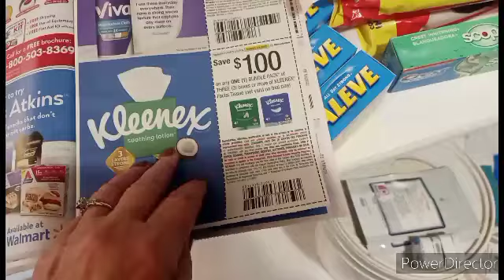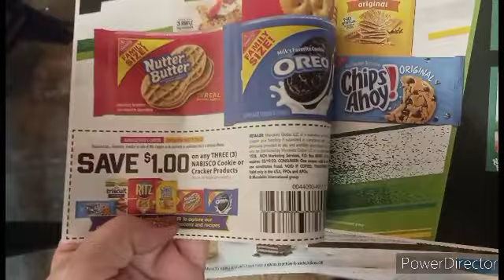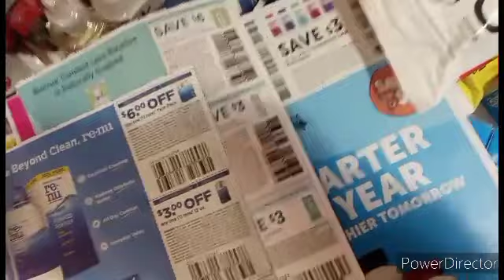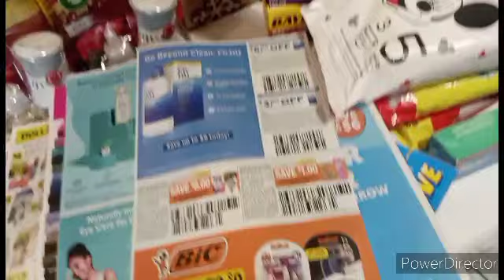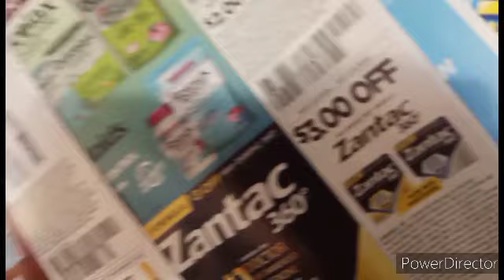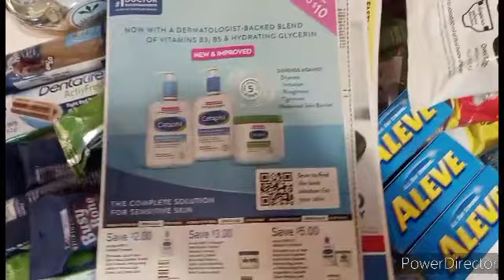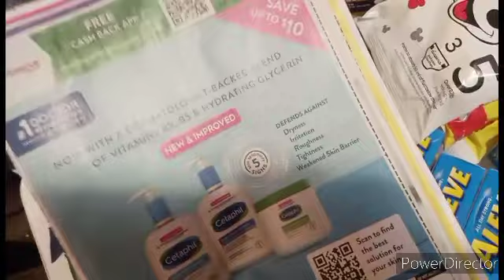Dollar General new $8 freebie with overage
what's free at DG.  Overage 🔥🔥 Welcome to crazee countre couponer ,where we strive to get everything we buy for a dollar or less.

SUNDAY $8 3 inserts
Mid Week $ inserts

Address PO BX 155 Charleston, AR 72933

FETCH REWARDS CODE  A4DHF Get $2 to join